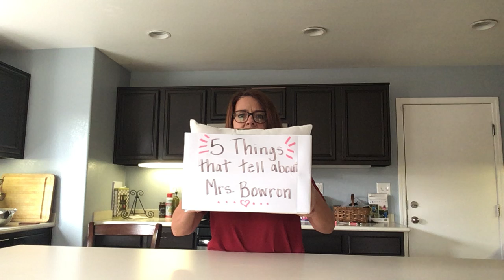5 Things About Me Bag or Box